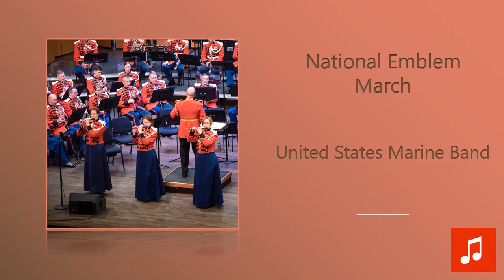United States Marine Band - National Emblem March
Photo By: Gunnery Sgt. Brian Rust